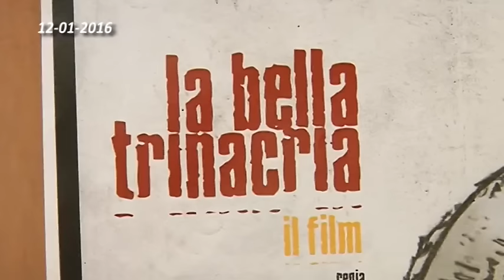04 GRAVINA DI CATANIA PROIEZIONE LA BELLA TRINACRIA